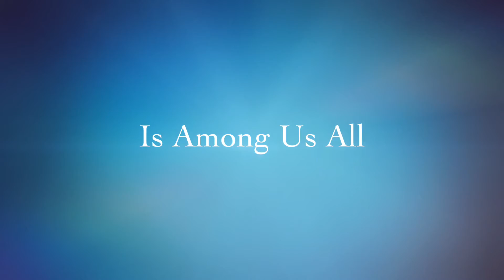Imposter (The Trailer)